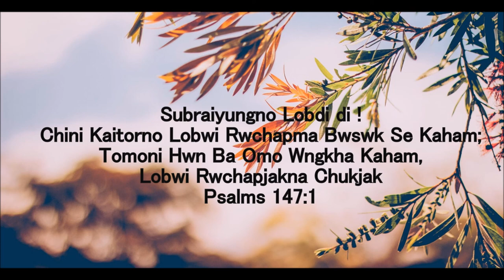Sachlang Ni Boyar || Kokborok Gospel Song